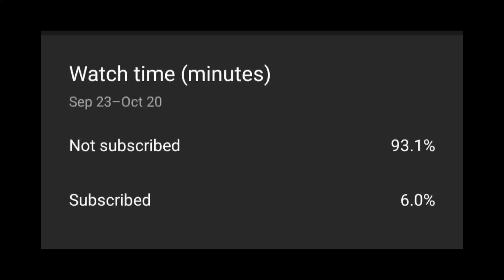FRK GAMING👽 VS FRK ASWIN⚡ | 1 vs 1 | FRIENDLY MATCH 💓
Thanks guys for your precious time !!!

FRK GAMING👽 VS FRK ASWIN⚡

              •   Travenchi - spotlight
              •   Thekidszn - leave me alone
              •   Lucid dream - Night core

about me:

   . Aswin from India (Tamil Nadu)

   . Device : realme XT (8/256)

1.Garena Free Fire Indonesia
2.Garena Free Fire Brazil
3.Garena Free Fire India
4.Garena Free Fire Singapore
5.Garena Free Fire Thailand